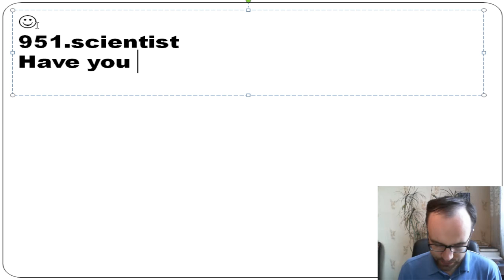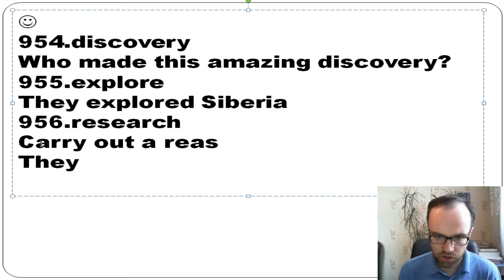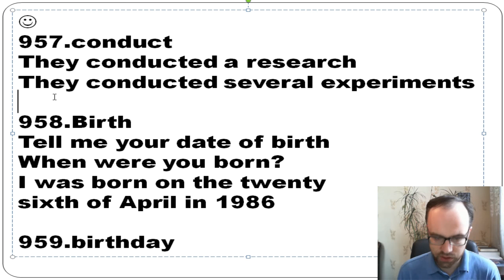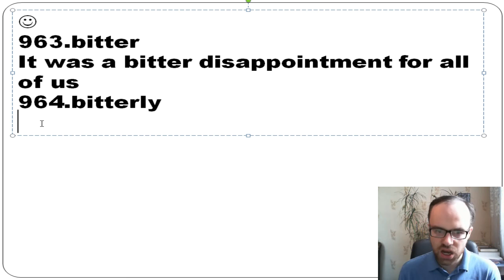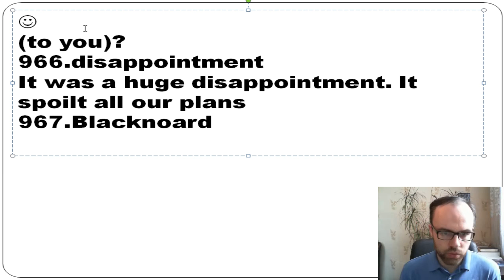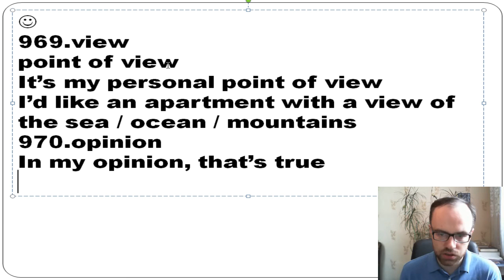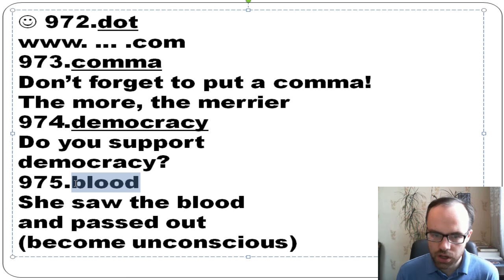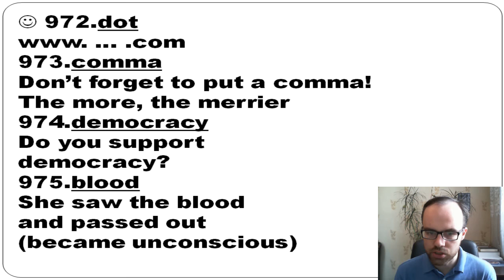Английские слова 951-975. Уроки английского языка. Учим английский язык для начинающих